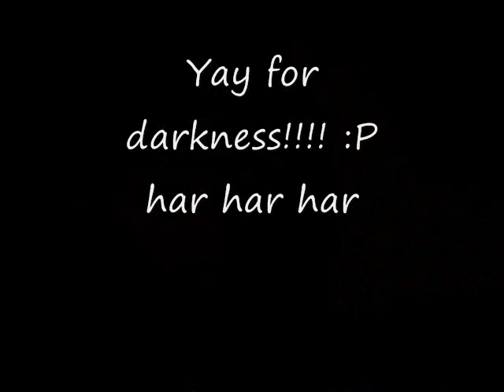Vlog Day 4 - Horse riding in Pine Top! (6/23/09)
horse riding and fishing in Pine Top!